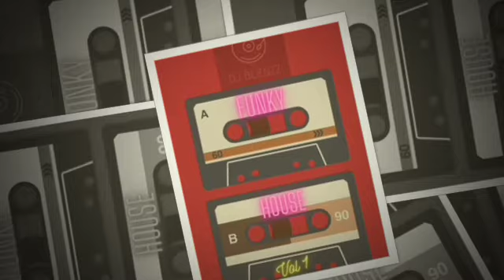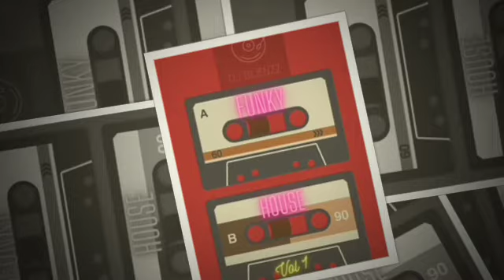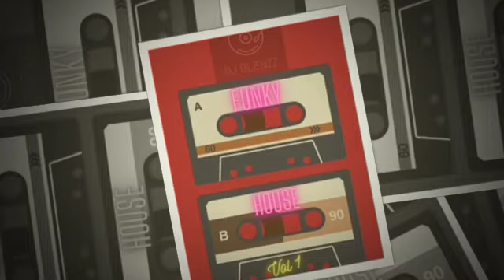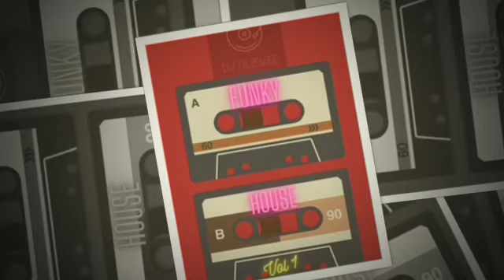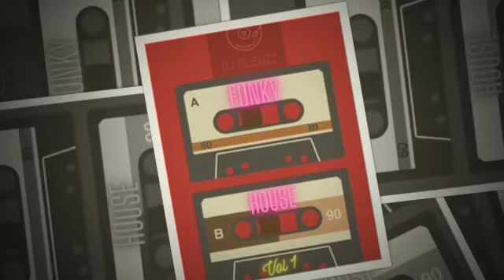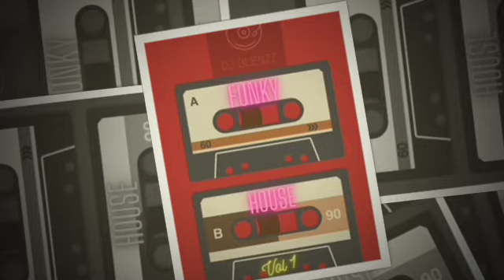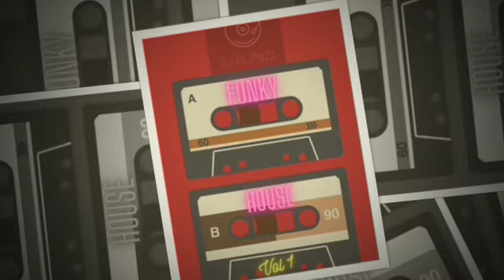UK Funky House - Vol 1 DJ Blenzz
UK Funky House - Nothing but Vybes

Listen - Enjoy - Follow - Share